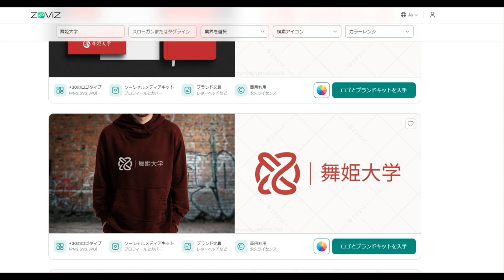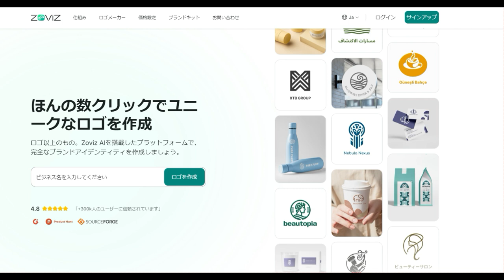【舞姫大学】AIでロゴ作成「あなたのビジネス」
ロゴ作成サイト（登録不要・お手軽）

「件名：速稼塾（あなたのお名前）」